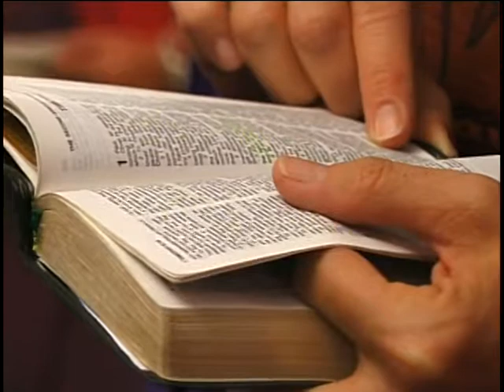Stanley Scism presents Harry Scism in Rupert, Idaho, part a;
USA, Idaho, Rupert:  Harry Scism speaks.  Michael Endsley and John Crawford sitting on platform.  Helen Scism greets people.  Harry Scism presents message (continued on video called 'Harry Scism in Rupert, Idaho, b')...